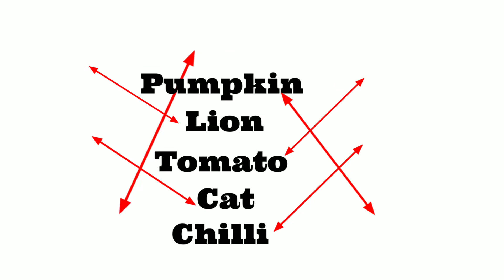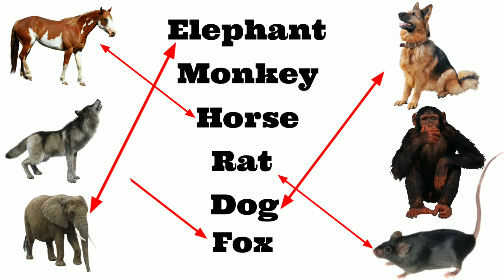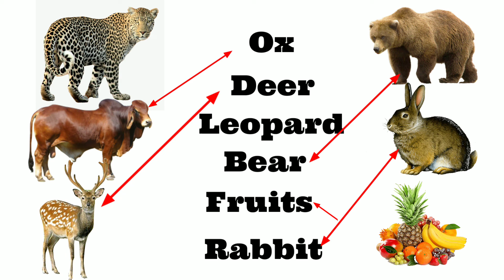Match the following||Match the following Words with pictures||Match the word with pictures||LKG||UKG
Match the following||Match the following Words with pictures||Match the word with pictures||LKG||UKG(@techmanoj319 )

Your Question solve:-
Match the following
match the following Words with pictures
match the following term
LKG
UKG
classukg
classukg
cartoon
kids
kids love
kids Cartoon video
kids video
kids video song
kids viral

Hello guys
well come my YouTube channel